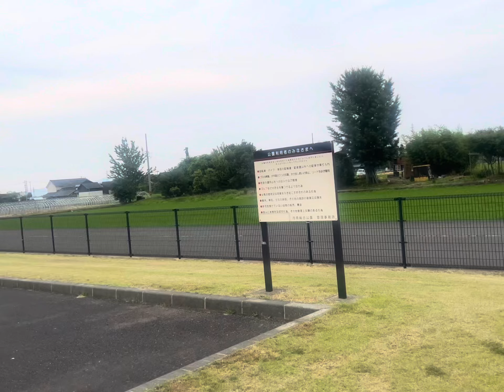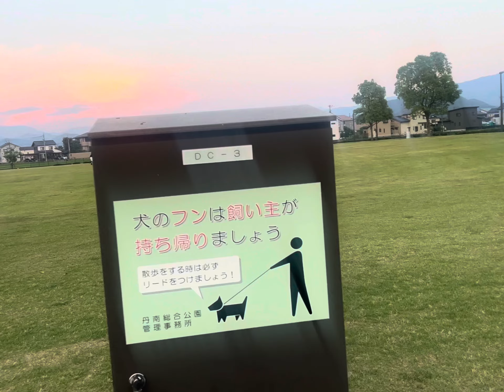Vida No Japao | PArque em Echizen /Fukui ! 🇯🇵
Oiee gente bonita ! Quanto tempo apresento a vocês esse parque lindo aqui em Echizen /Fukui  espero que gostem 🥰